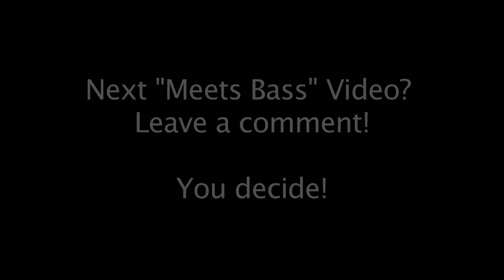Benny Hill Meets Bass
A lot of you suggested me to do this theme, so here we are!
Benny Hill's super famous main Theme meets Bass Guitar!  I've been watching him a lot when I was a kid, good memories!